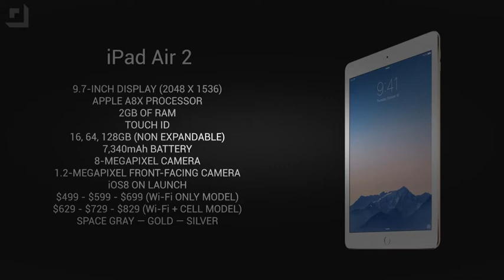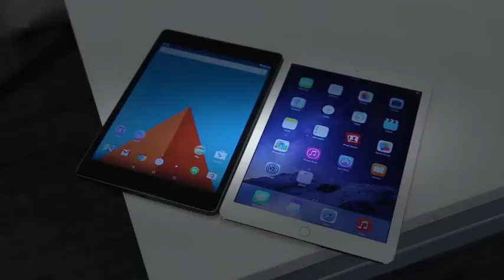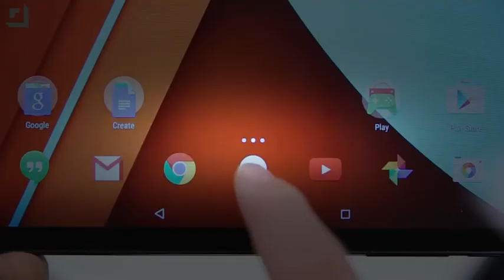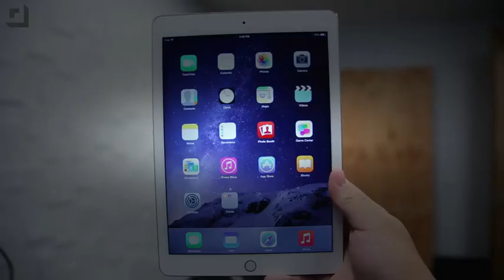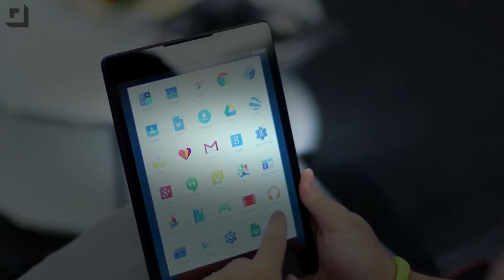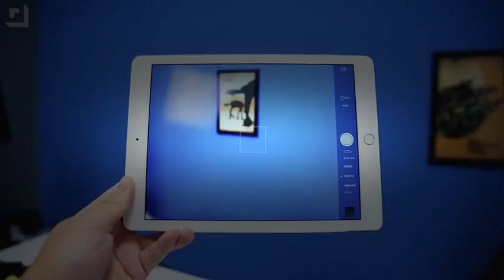Apple iPad Air 2 vs Google Nexus 9!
Google’s Nexus 9 is the perfect way to experience Android 5.0 Lollipop. Apple’s new iPad Air 2 is the company’s best tablet by a country mile. The unfortunat...